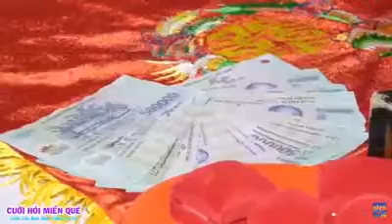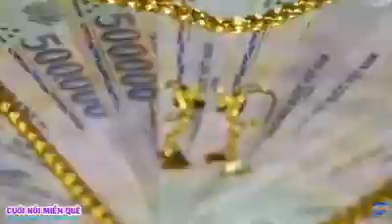Bí ẩn đằng sau đám cưới hai anh em song sinh kết duyên với hai chị em song sinh - đám cưới miền tây